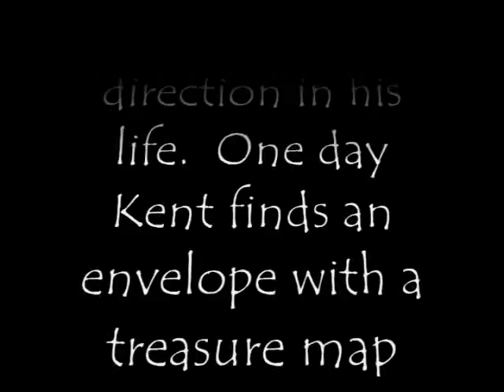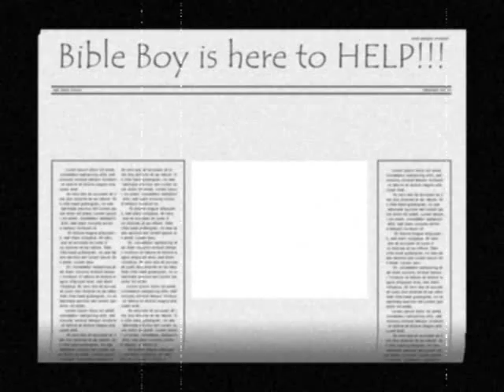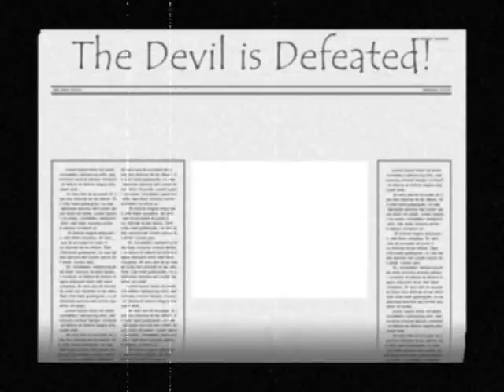Bible Boy Short Film 2009 Project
This is a short film we filmed in 2009.  It is a story about a young man that becomes a superhero after he discovers the word of God.  We hope you enjoy this short films from Bible Boy Films in Point Pleasant, West Virginia.